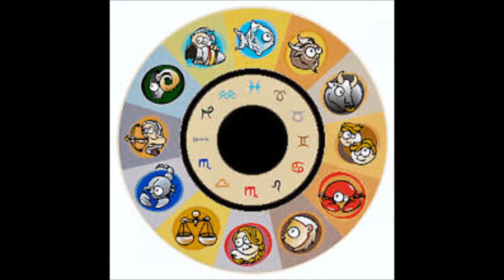daily horoscope love signs